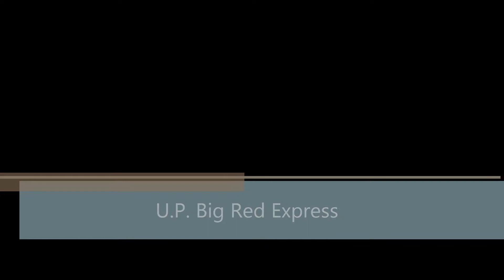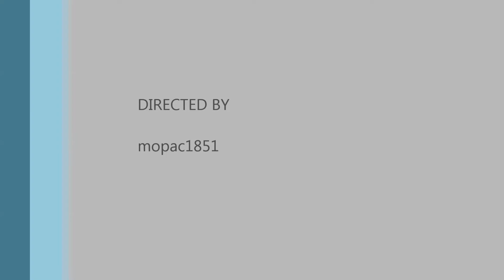U P Big Red Express in Grand Island, NE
Nebraska huskers train stops in Grand Island, NE

The Union Pacific Big Red Express is the Nebraska version of a historical throwback - the whistle-stop tour that brought U.S. presidents to towns where they could step off the train, stand on a platform and communicate directly with the people they served. Coaches from the University will meet and greet fans across the state,  thanking them for all the support they've shown to the University of Nebraska Athletics, year after year and decade after decade.